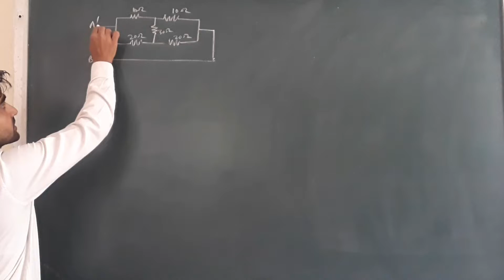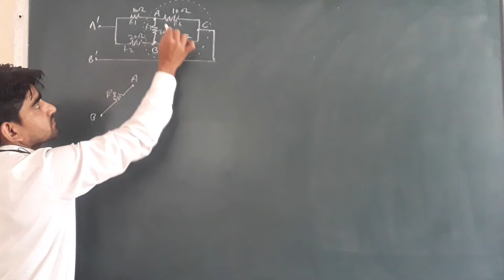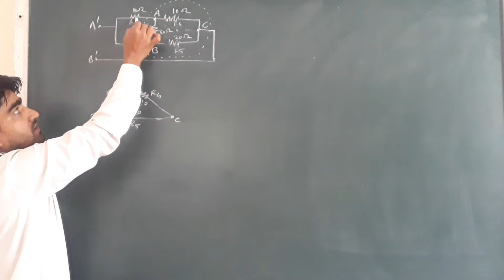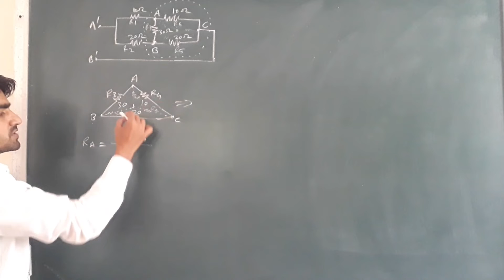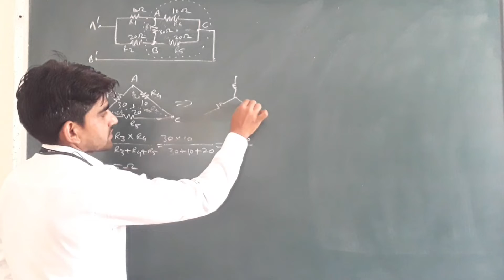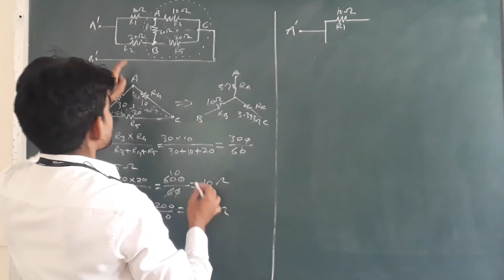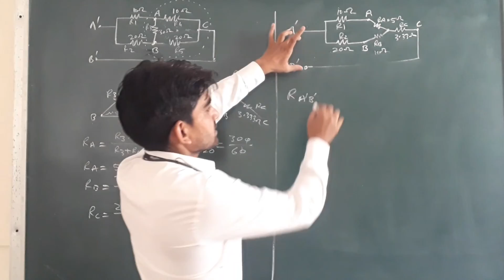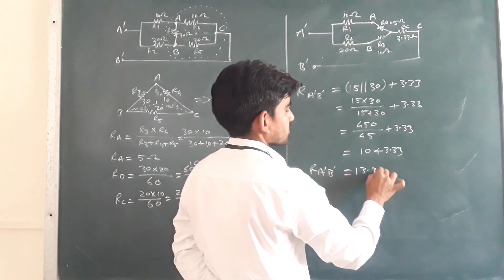Star to Delta Conversion Example 1